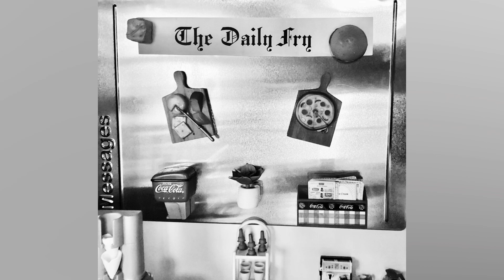Let's Play MTM BARBIE Show EPISODE #166 Part #1 Eugene's Best Day Ever!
Let's Play MTM Barbie Show Episode #166 Eugene's Best Day Ever! Part #1  First thing in the morning Camille Sanchez arrived at work. She is a fabulous cook, in fact she is a chef! She is always the first to arrive to prep and get things going for breakfast, lunch and dinner.
Javier, her husband gets their little daughter Cindy off to school. They adopted Cindy about a year ago and they are loving being family.
Now, today specials will be pancakes, egg salad and open faced turkey. Along side is homemade hamburgers, fresh cut fries, smoked bacon, salads of all kinds, everything is fresh, no frozen food. When Joe Weston opened the diner, he wanted to keep everything fresh and local.
Camille finished her coffee  and headed to the fridge to grab eggs to get them hard boiled. She put the turkey in the oven  and got out the ingredients for pancake batter.
New waitress Miss Piper Turner. She is attending classes at Carson College that is just 3 blocks away and she is living in dormitory. When she is finished her course she will
be a Pharmaceutical Technician. She loves part time hours and meeting the locals. They have made her feel right at home.  Good night, sleep tight and sweet dreams.